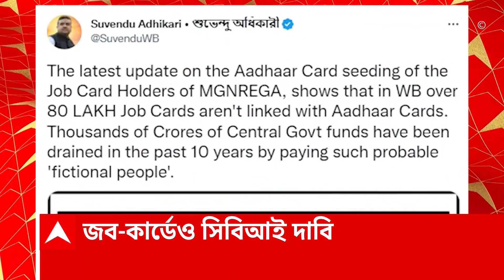Headlines: একগুচ্ছ কর্মসূচি নিয়ে বঙ্গ সফরে নাড্ডা, রাজ্যপালকে 'ম্যানেজ' খোঁচা শুভেন্দুর। Bangla News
দ্বিতীয়বার বিজেপির সভাপতি (BJP President) হয়েই বঙ্গ সফরে জেপি নাড্ডা (JP Nadda)। নতুন রাজ্যপালকে (Governor) ম্যানেজ করার চেষ্টা করছেন মুখ্যমন্ত্রী (Chief Minister Mamata Banerjee)। উপাচার্যদের সঙ্গে বৈঠকের প্রসঙ্গ তুলে দাবি শুভেন্দু অধিকারী (Suvendu Adhikari)। পাল্টা তৃণমূলের (TMC)।